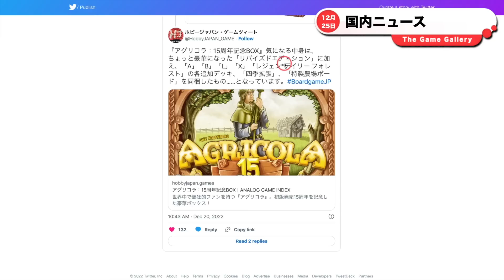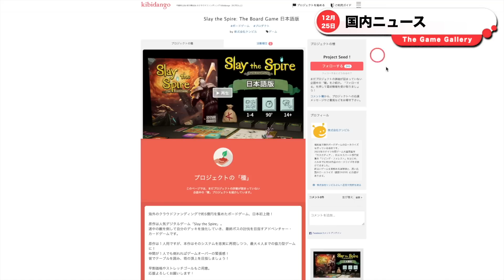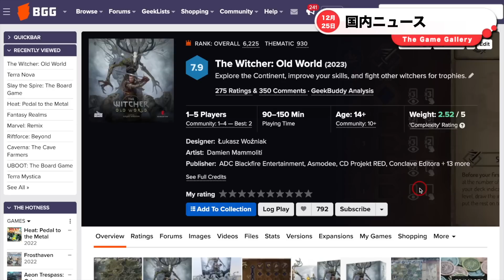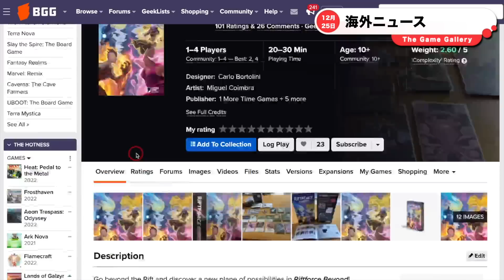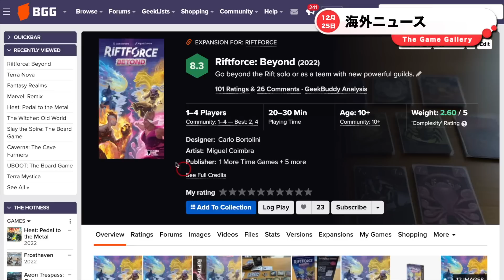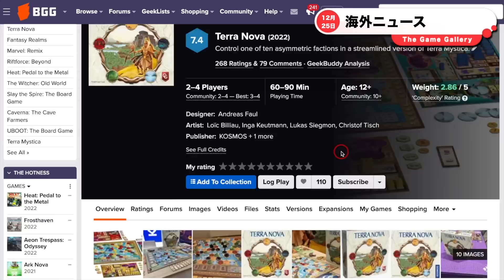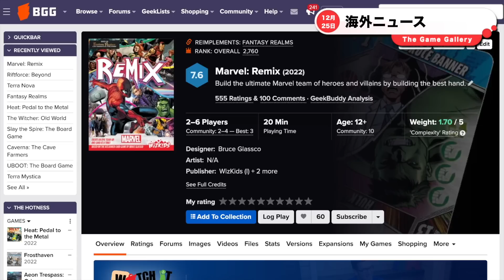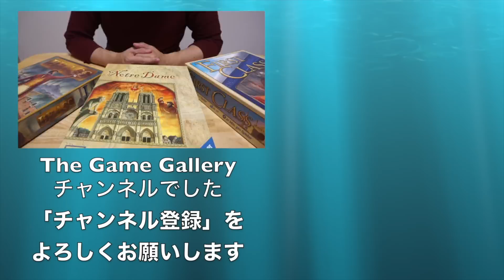【ボードゲームニュース】- 2022年12月25日版 国内外のボードゲームに関する情報をお届けします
00:00 オープニング

00:10 アグリコラ：15周年記念ボックス
00:55 ミクロマクロクライムシティー：オールイン発表
01:36 Slay the Spireファンディング予告
02:28 トリックマイスターとラインダイスのダウンロードスコアシート配布
02:57 The Witcher発売中止のお知らせ

# 海外ニュース
03:50 Heat紹介
05:08 Riftforce:Beyond紹介
06:11 Marvel:Remix紹介
07:07 Terra Nova紹介